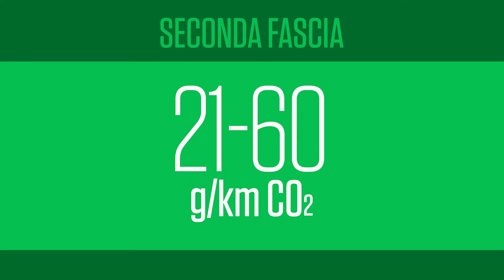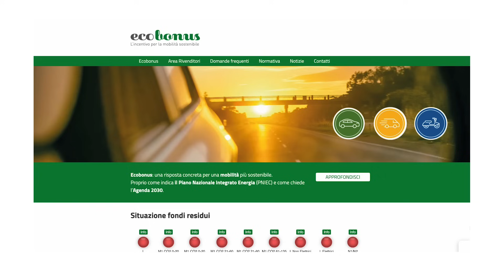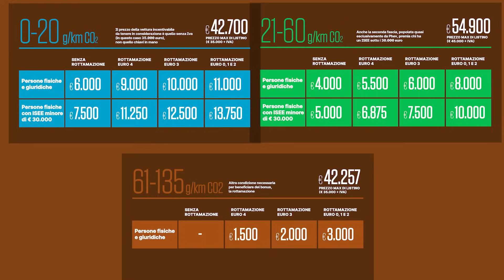INCENTIVI AUTO 2024: fino a 13.750 euro per l’acquisto dell’auto NUOVA o USATA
Sono arrivati finalmente gli INCENTIVI 2024. Appena pubblicati in Gazzetta Ufficiale saranno disponibili fino all'esaurimento dei fondi stanziati per la misura. Ci sono tre Fasce che comprendono tutte le motorizzazioni disponibili ma esistono più discriminanti per determinare il prezzo finale. Ti spieghiamo tutto in questo video!

Produzione originale: Quattroruote
Con: Alessio Frassinetti
Filmaker: Lorenzo Di Stefano
Location/pista: Pista Quattroruote